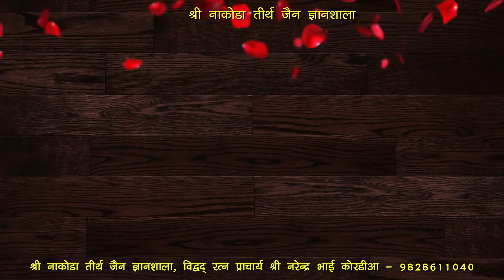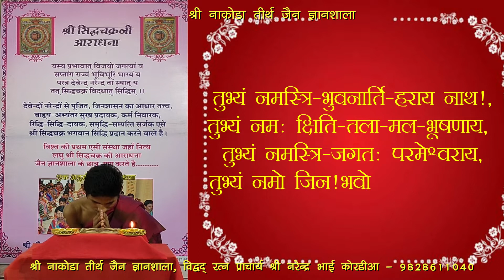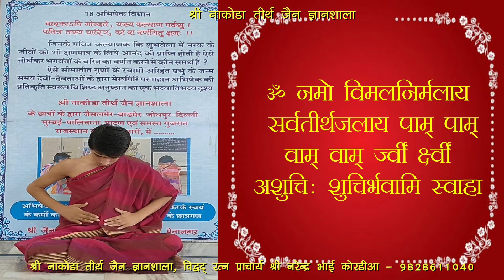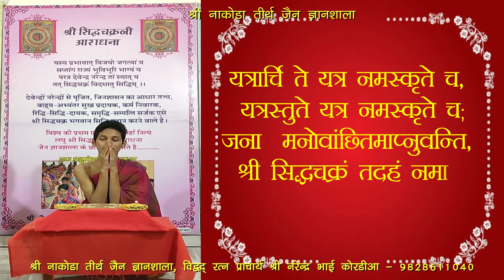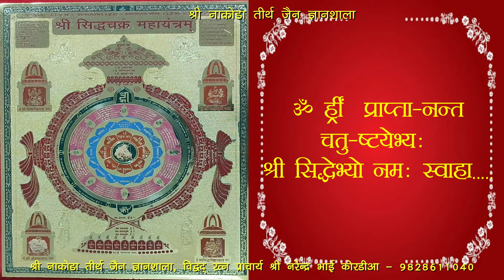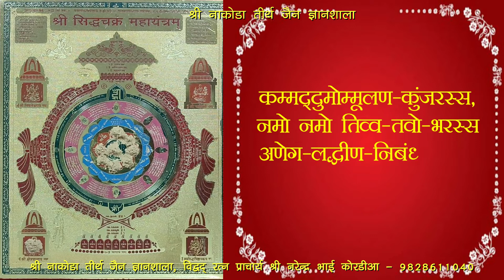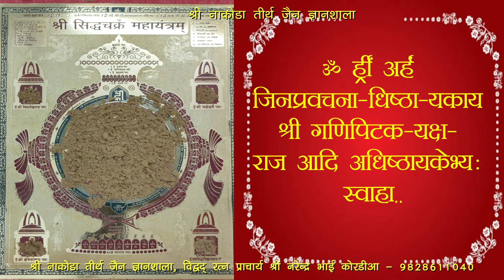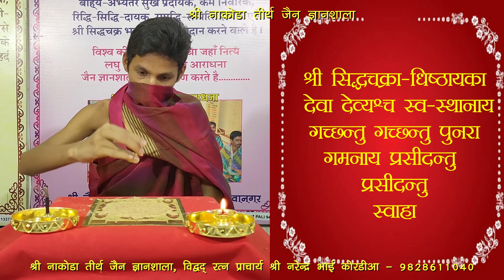सर्वसिद्धि दायक लघु सिद्धचक्र महापूजन [Laghu Siddha Chakra Mahapoojan]